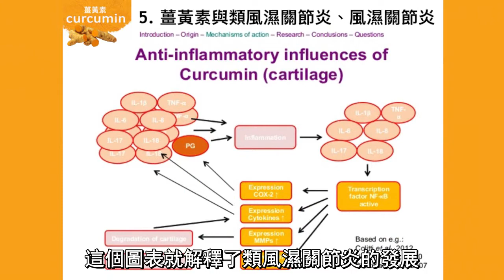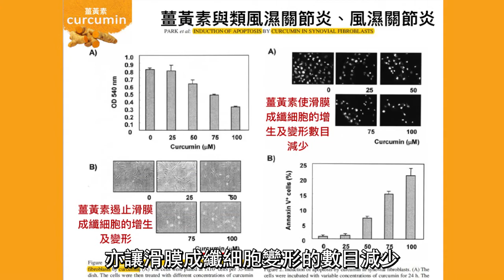薑黃素與治療類風濕關節炎[Curcumin/Turmeric may assist to relieve Rheumatoid Arthritis] (國語版Mandarin)